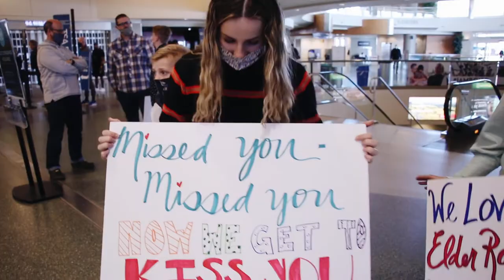Welcome home Elder Ramey! || MISSIONARY HOMECOMING